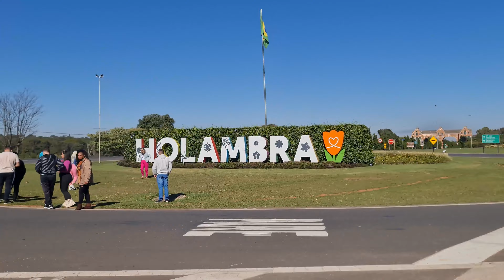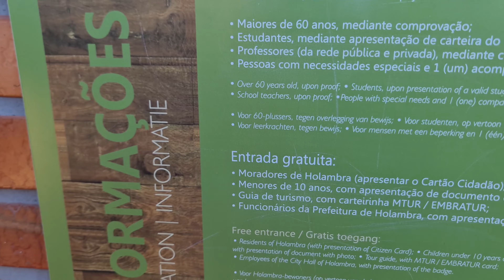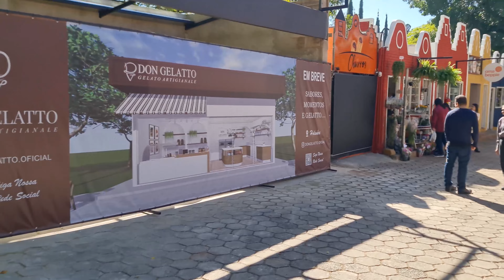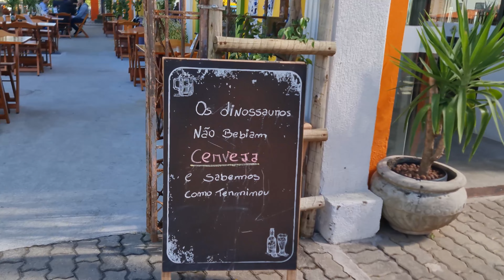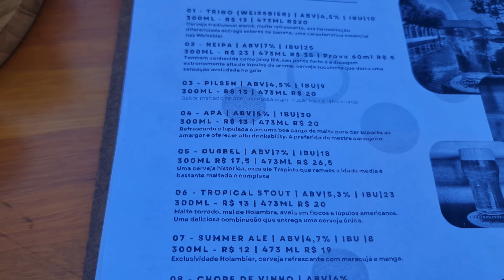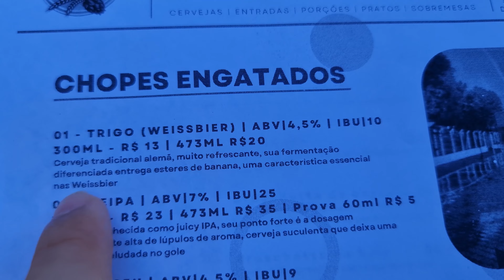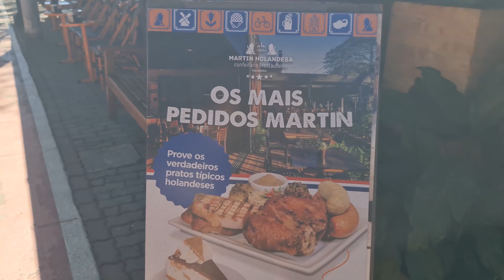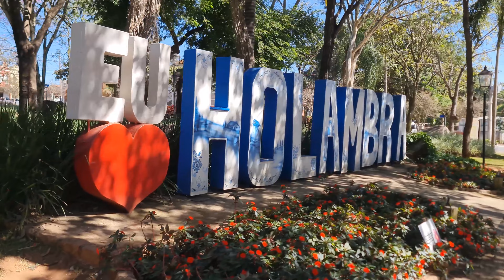O QUE FAZER EM HOLAMBRA-SP? CAPITAL DAS FLORES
O que fazer em Holambra-SP

Holambra é um município brasileiro do estado de São Paulo e microrregião de Campinas, fundada em 14 de julho de 1948. Seu nome, junção de Holanda, América e Brasil, se dá em virtude da colônia neerlandesa que se firmou na antiga fazenda Ribeirão.